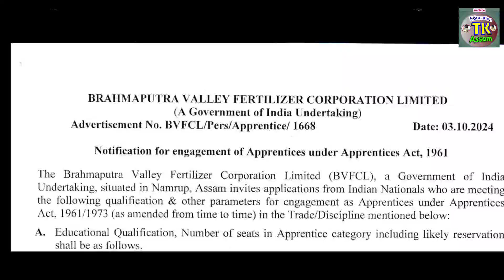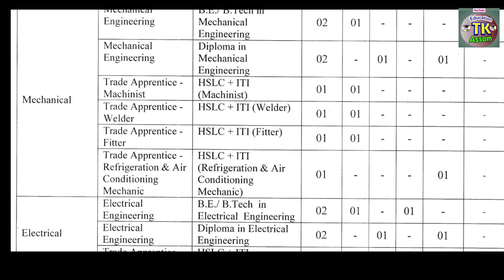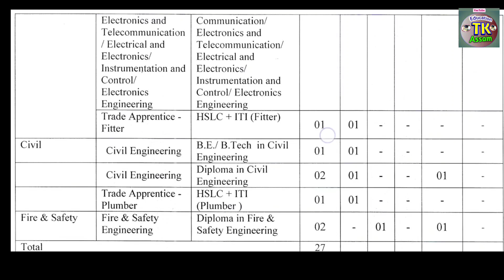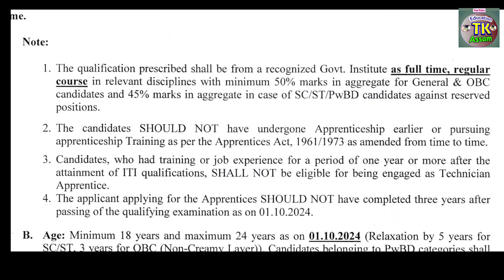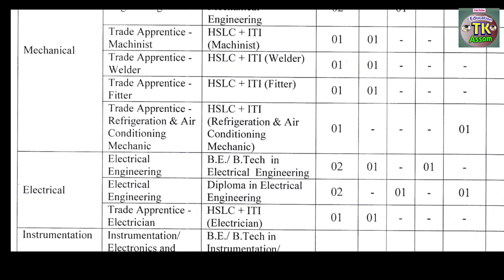Goos news ITI Apprentice Seats Open - BVFCL Recruitment 2024 – 27 Graduate, Diploma & ITI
BVFCL Recruitment 2024 – 27 Graduate, Diploma & ITI Apprentice Posts